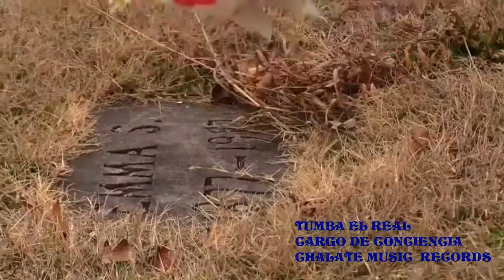CARGO DE CONCIENCIA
una especial dedicasion a mi madre maria enma mejia descansa en paz